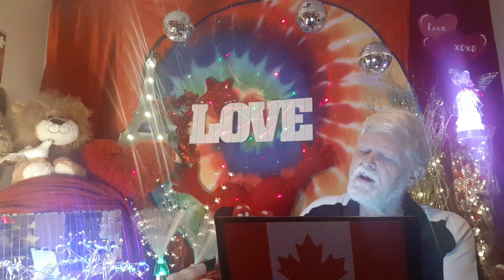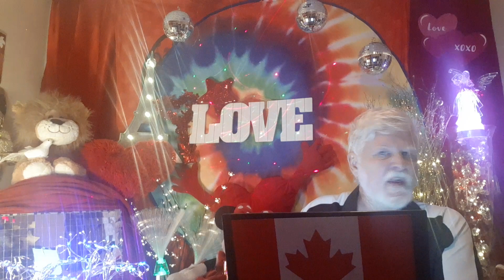🔥Randibeast Fools Reject Rev 14s Word of Love🔥